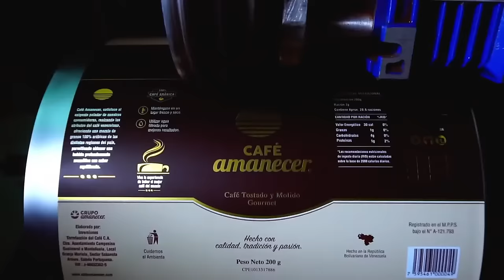LIVE | HOME RUN DERBY | Super Copa de Campeones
Venezuela